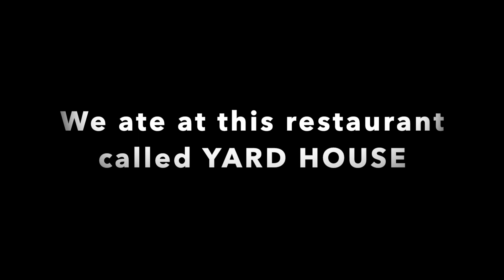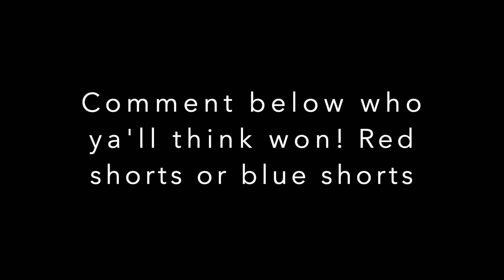Swimming Olympic Race in Aventura, Florida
In this vlog, I got to see my big brother after 4 long years! It was FUN!
This concludes our Miami trip, June 2021!